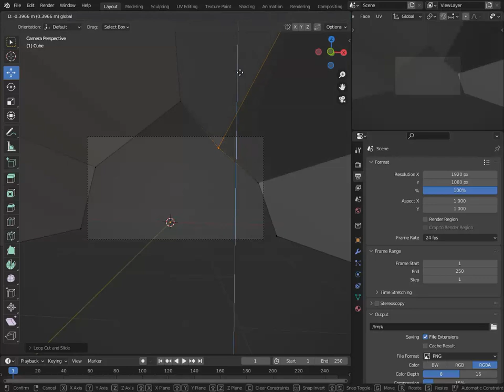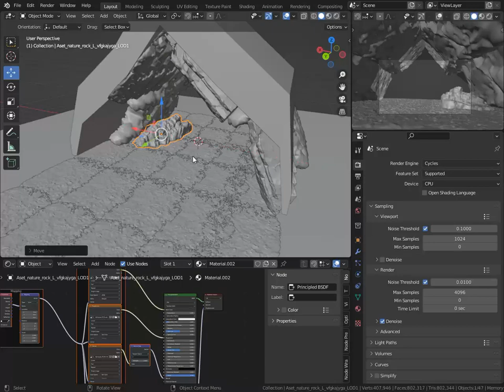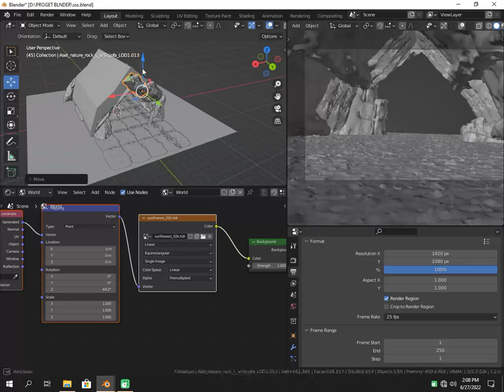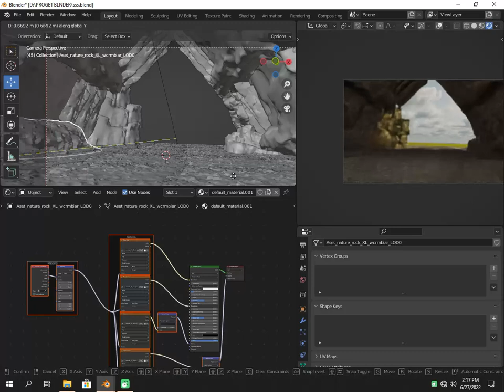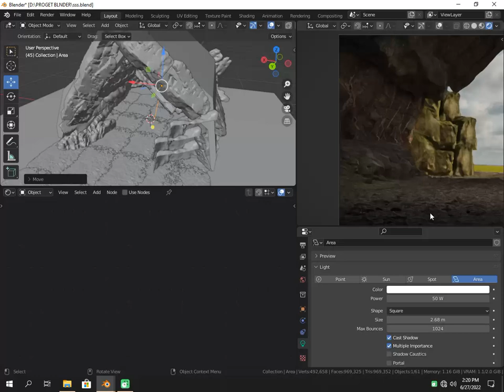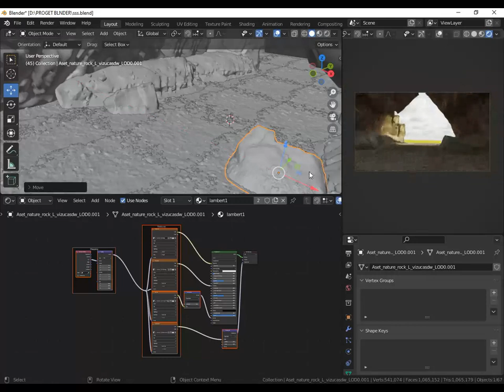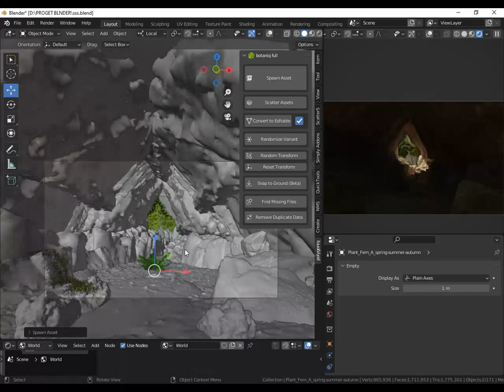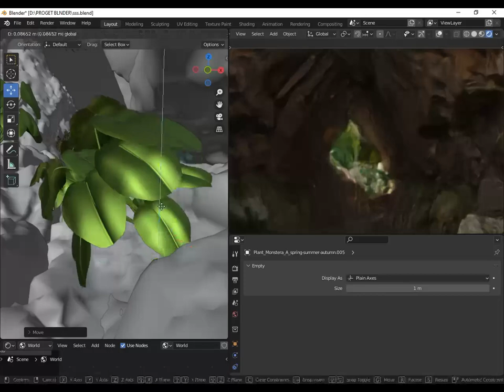create cave in blender 3.2.0 (With Quixel Megascans)